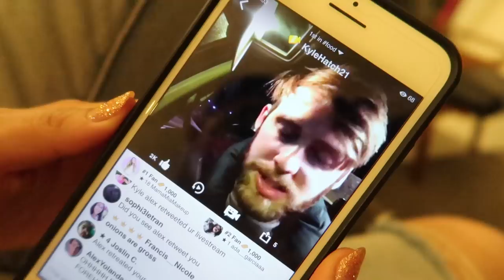Had To Give Them Away...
This wasn't an easy decision but we feel it's what's best for them. After weeks of searching for the right person... We finally found her.

AlexWassabi.com

mKay bYe!